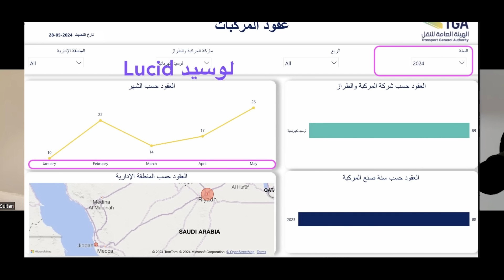Lucid Chat w SaudiBay │ Prediction on the FUTURE of Lucid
I will be talking about various aspects of Lucid Motors (LCID) lucid lucidgravity $LCID

Twitter  | ►   / finjourney